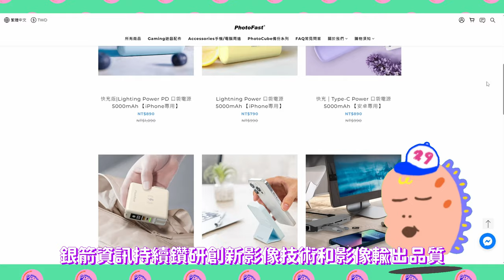你還在用1080P接4K電視玩薩爾達傳說嗎？自動升級4K畫質的 薩爾達傳說 王國之淚在這裡！【PhotoFast 4K Gamer+ | 肉肉試GOOD台】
00:00 前言
00:28 薩爾達傳說: 王國之淚
01:14 4K GAMER+ 優化差異比較
03:12 實況遊玩比對
07:22 產品簡介
08:22 結語

薩爾達傳說王國之淚這款這麼U質的遊戲
怎麼可以只在掌機上玩？要就要大螢幕
要大螢幕就要超．清．晰
斯普拉遁3開過的4K GAMER+
今天放在薩爾達傳說王國之淚
你知道會有多瓜張嗎？
不要聽我說解答～你寄擠用眼睛去體會
你就知道真的HEN瓜張～

💥肉肉獨家選購優惠💥
只要在購買的結帳的時候
即可獲得肉肉獨家折扣金額：$200
寵粉的肉肉一定要回饋給肉粉！
好康機會不容錯過R！